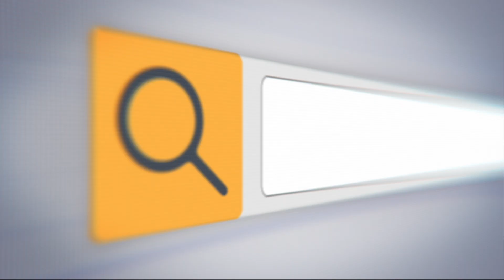ഇതാ ദിയാനയ്ക്കു കിട്ടിയ പെരുന്നാള്‍ സമ്മാനം |THEJAS NEWS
ദിയാനയ്ക്കും മാതാവിനും കൂട്ടുകാര്‍ ഒരു പെരുന്നാള്‍ സമ്മാനംകൊടുത്തു. സ്വന്തമായൊരു വീട്‌